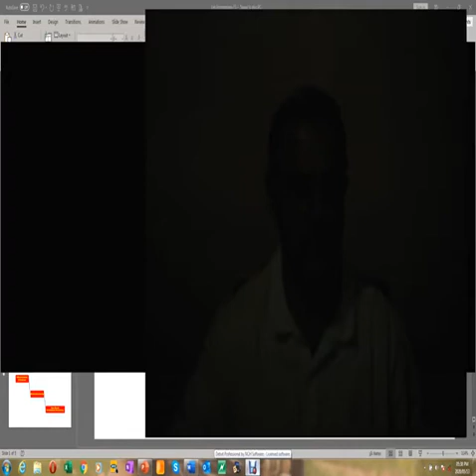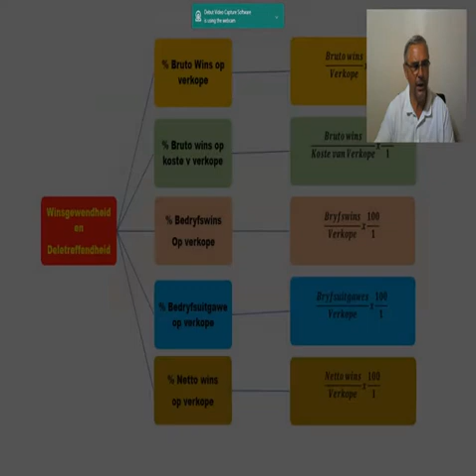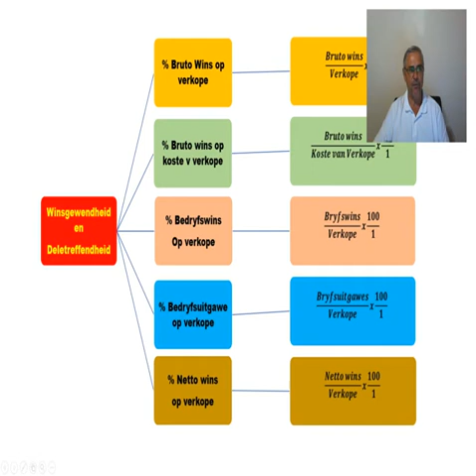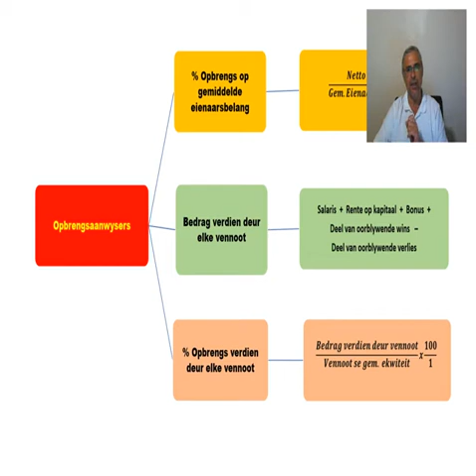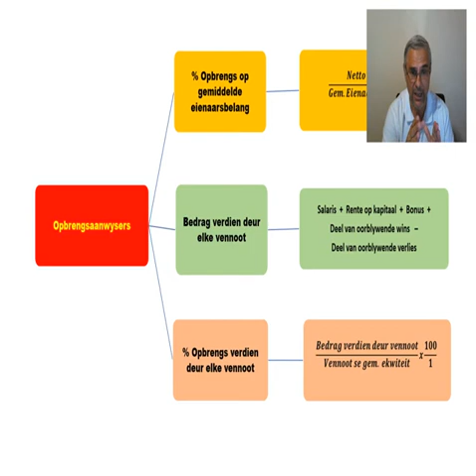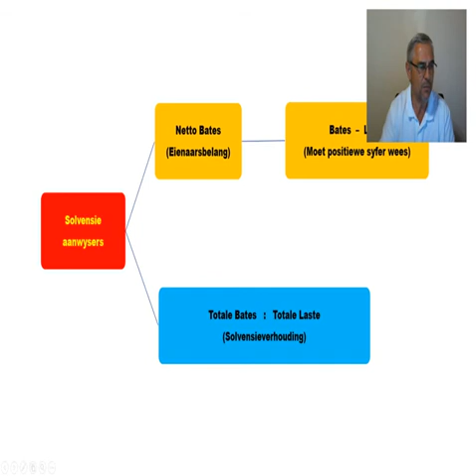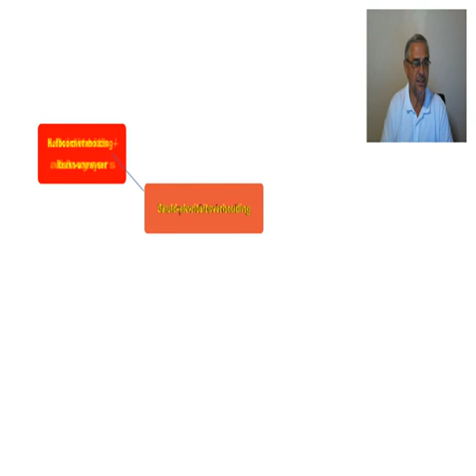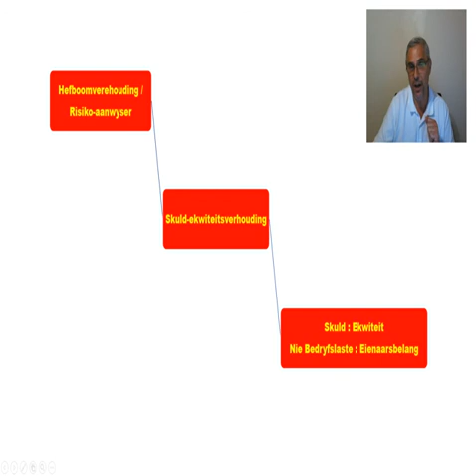GR11 - Rekeningkunde - Interpretasie FS - Les 2